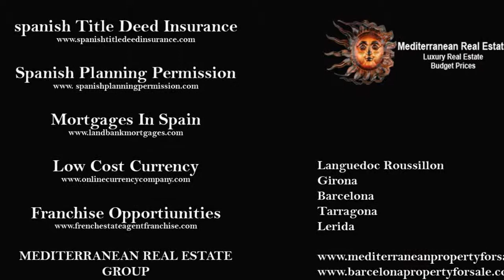Barcelona apartment for sale, Catalonia, Spain, Mediterranean property,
Mediterraneanpropertyforsale.com, Barcelona  apartment  for  sale, this villa is for sale ref: LBSPI-AB0001 Price: 670,000 Euros. Buy this apartment; the property is priced to sell. Contact Mediterranean Real Estate

4 bedrooms, 2 bathrooms (1 en suite), 180m2 built, 20m2 terrace, 12m2 storeroom and 2 private parking spaces. 2nd floor, south-facing corner flat in great condition with lots of natural light. Communal gardens, pool, and play area. Upmarket area of Esplugues / Pedralbes, close to the best international schools, parks, sports clubs and public transport. Considering the location, size, and quality, this is a fantastic opportunity.

Mediterranean Property For Sale.